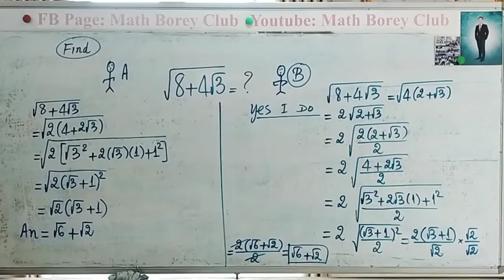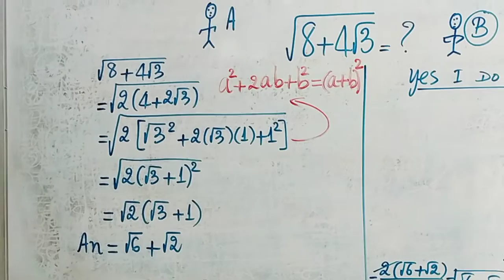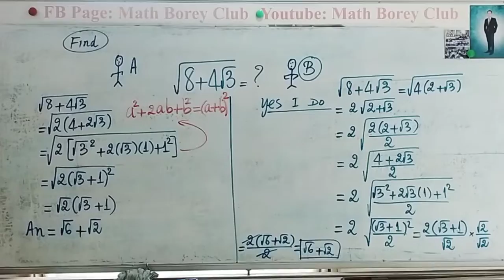Find A & B Grade 9&10